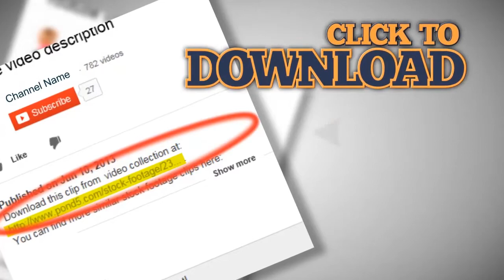gardening planting children. Stock Footage